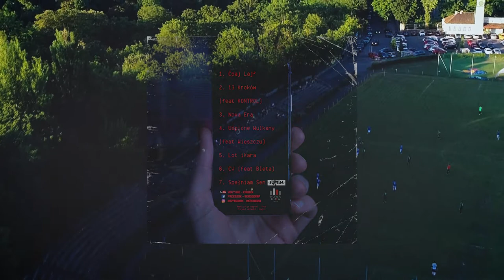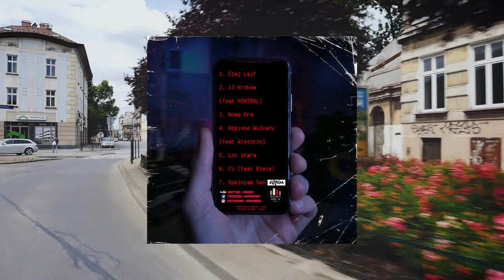KadoeR - LOT iKARA (prod. Hakim)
Kawałek pochodzi z albumu pt 'NOVE EP' prod. Hakim